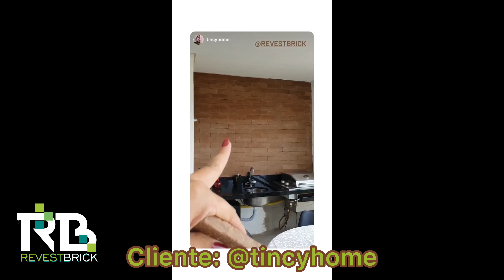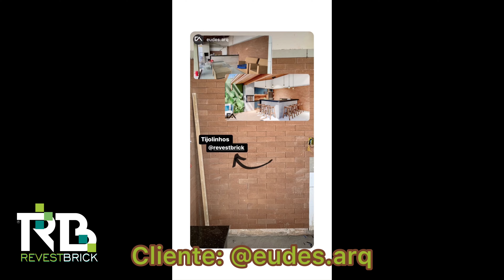Depoimentos de Clientes Revest Brick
Veja o que os nossos clientes acham dos nossos produtos e inspiração para você.